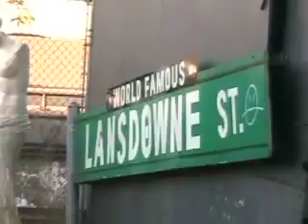PUSH (by BUILD A MACHINE)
Video for BUILD A MACHINE'S hit single "PUSH". Directed by Matt Burns.